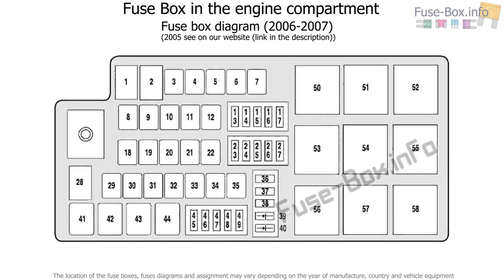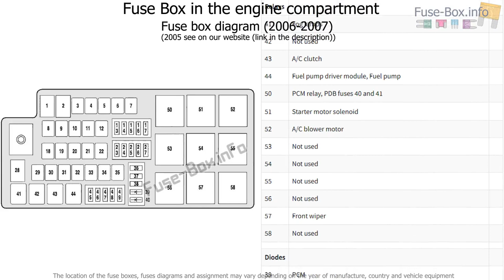Fuse box location and diagrams: Mercury Montego (2005-2007)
Fuse box diagram (location and assignment of electrical fuses and relays) for Mercury Montego (2005, 2006, 2007).